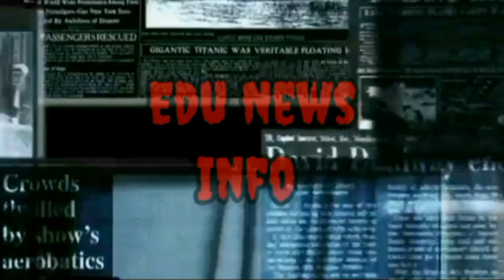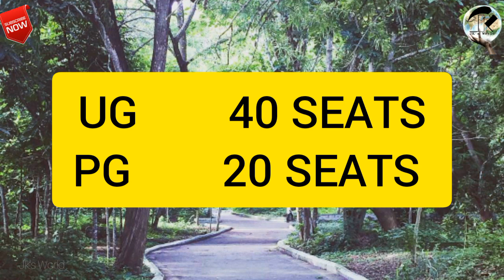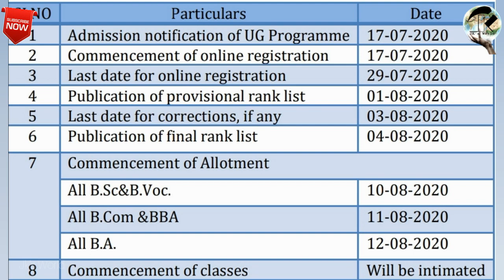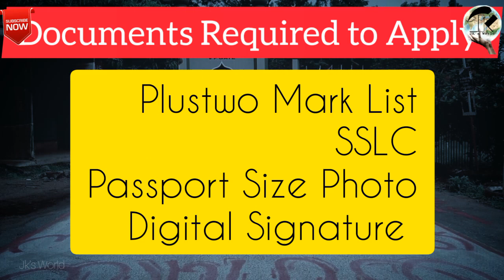MES Mampad College UG PG Admission 2020 | Courses Seats Fees Full Details Mampad Autonomous College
കേരളത്തിലെ Degree&PG College കളിലേക്കുള്ള 2020-21 വര്‍ഷത്തേക്കുള്ള Admissions, Courses, Seats, Fees, തുടങ്ങിയ വിവരങ്ങള്‍ ലഭിക്കാൻ ഈ ഗ്രൂപ്പില്‍ കയറുക

College Ph 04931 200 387

Help Desk Numbers

Other Colleges Admission 2020 Courses Fees Seats Full Details